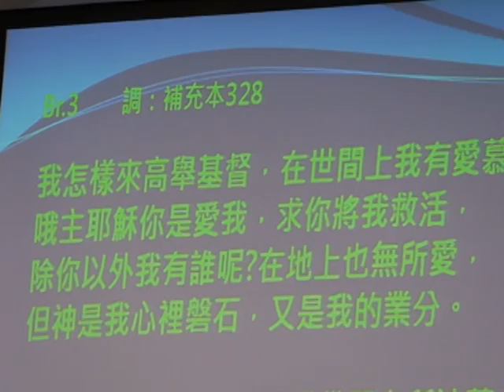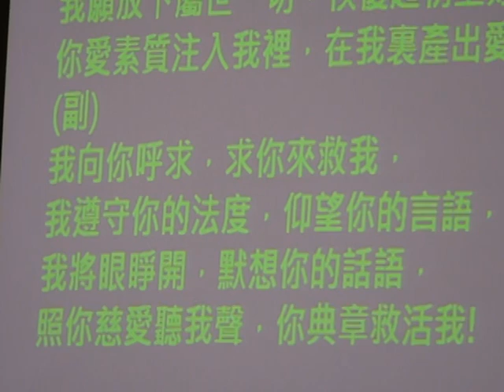北桃眾召會寒假青少年特會-詩篇詩歌創作1